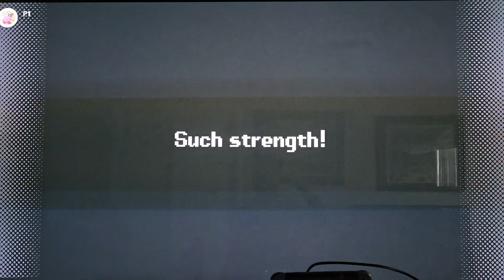Warioware Inc: kat and Ana vs. the Samurai! (fandub) 🥷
this samurai was no match for this ninja duo!

characters are owned by Nintendo.